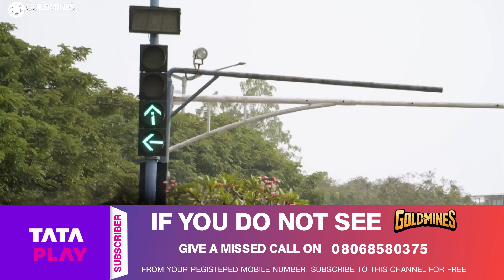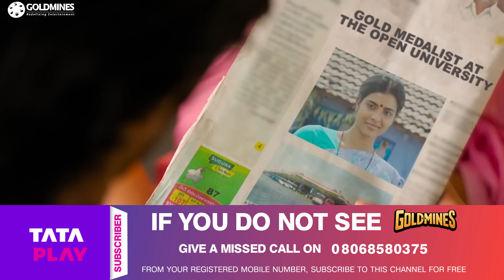Apne Pati Ko Dusri Aurat Ke Sath Dekh Ke Aishwarya Dukhi Hui - Emotional Scene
Movie: World Famouse Lover